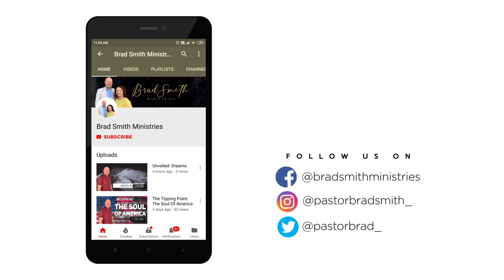Faith For The Fight (Keys To Spiritual Warfare)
Thanks for tuning in for some encouraging teaching. To become a partner with the media outreach of BSM,